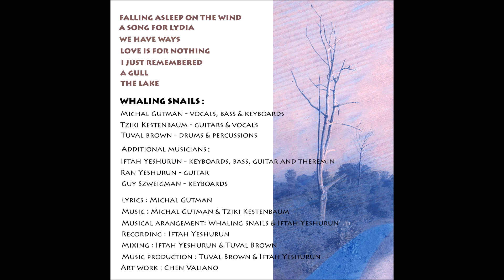Whaling Snails The Lake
Once, a long time ago
there was a big black lake by our house
where all the roses would grow backwards.

I stayed under that lake for some time
trying to watch the roses:
also trying to avoid my father,
a hungry jackal with a laughing mouth.

צללתי פנימה
נשמתי עמוק
מי יערוב ל
אזלת ידך

והאדמה אמרה:
לא אצמיח דבר.

Coming out
Finaly I saw my sister was gone
And that jackel’s lough had a touch of
Grey metal

צללתי פנימה
נשמתי עמוק
מי יערוב ל
אזלת ידך

והאדמה המרה
לא הצמיחה דבר.

I couldn’t tell you all that I lost
dignity, and the need to get away
them was first.
then came words,
and the desire to pay attention.
in the midst of it all,
I lost you too.
and the bitter ground
grew nothing.

I am leaning out of the water
I am looking
looking for my sister
I am calling you
I’m here.